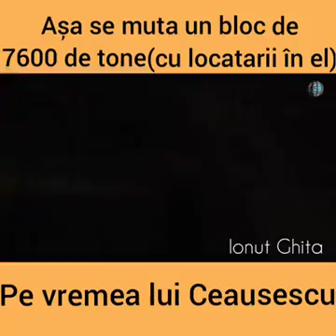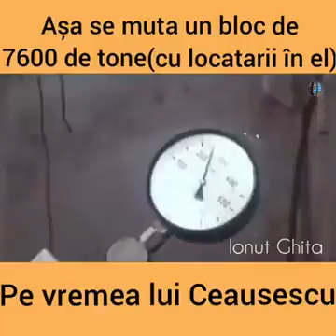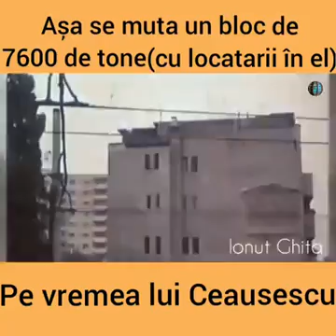Ce se putea face odată !!!!